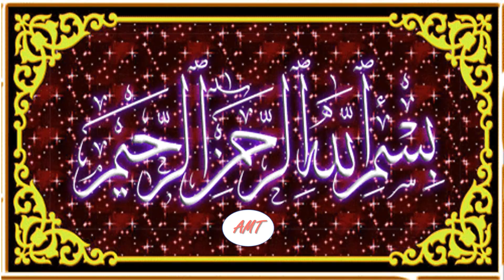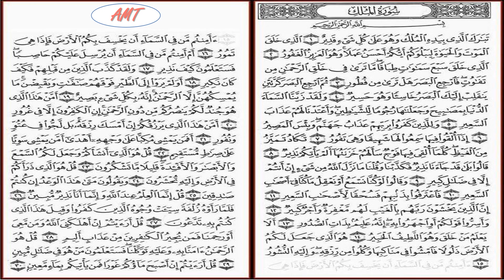قبر کے عذاب سے بچیں|ایک صحابی کا واقعہ|Surah e Mulk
یک سورہ کی تلاوت کریں

BY:
moulana abid hussain ballgarami sahib